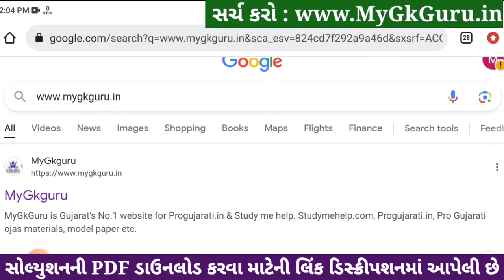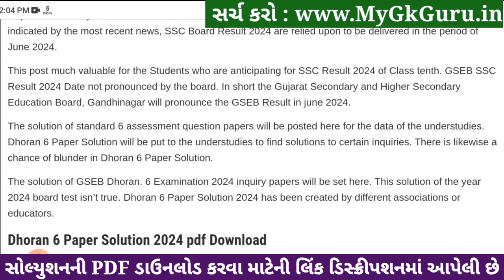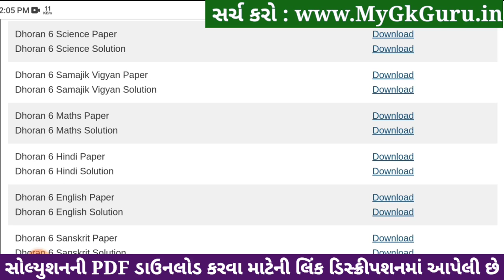Std 6 hindi paper solution 2024 80 marks, Dhoran 6 hindi paper solution 2024 std 6, hindi april 2024